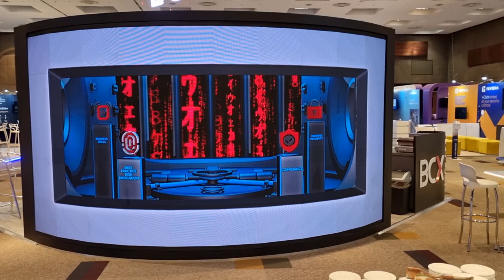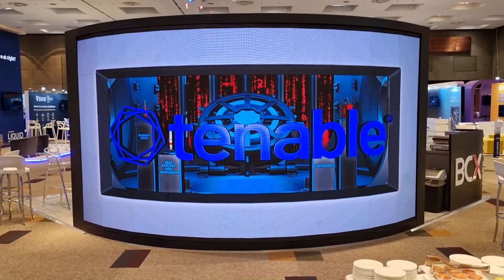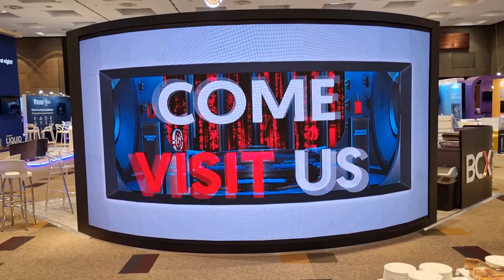BCX 3D Billboard - 3D Anamorphic Digital Billboard South Africa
BCX 3D Billboard - 3D Anamorphic Digital Billboard South Africa - 3D Billboard hire and rentals, 3D Anamorphic Digital Billboard South Africa content creation